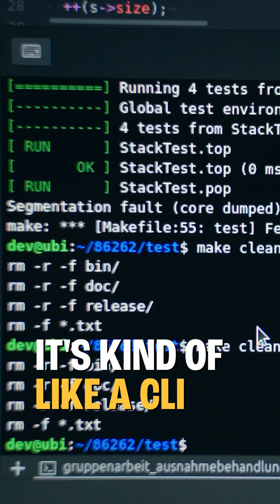Terraform types explained!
What are the different types of terraform?
📱Cloud Security Podcast Social Media📱